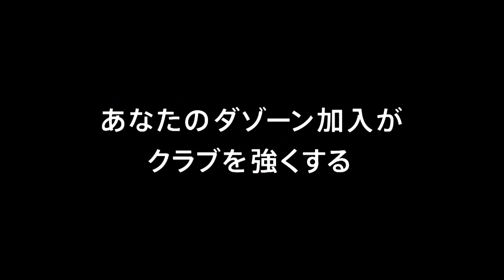【公式】ゴール動画：小澤 光（YS横浜）76分 カターレ富山vsＹ．Ｓ．Ｃ．Ｃ．横浜 明治安田生命Ｊ３リーグ 第13節 2018/6/9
PA内に抜け出した味方選手の折り返しを小澤 光（YS横浜）が逆サイドに流し込み、退場者を出したYS横浜が2点差から同点に追いつく！明治安田Ｊ３のゴール動画を公開中！
2018年6月9日（土）に行われた明治安田生命Ｊ３リーグ 第13節 富山vsYS横浜のゴール動画です。